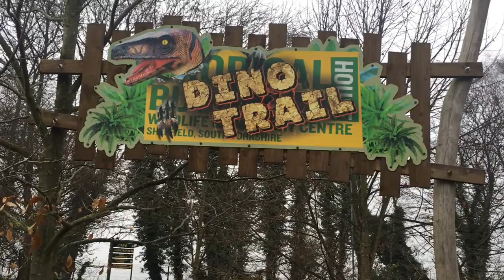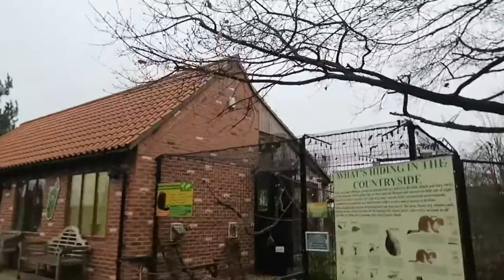Becoming "One With Butterflies" and the Dino Whisperer! - Sheffield, UK | Destination Jackson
Every time I asked someone from Sheffield, what to see or do in Sheffield, they told me "nothing special," so we went to a Butterfly House to appease Coral's desire to "be one with the butterflies!"